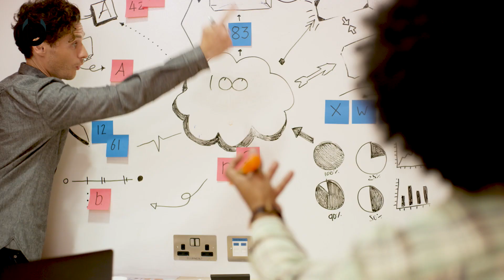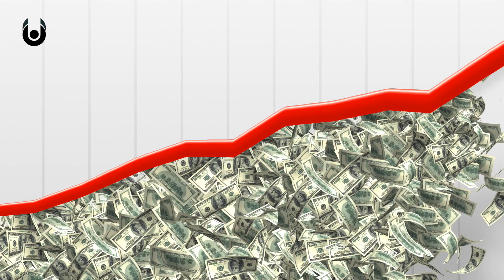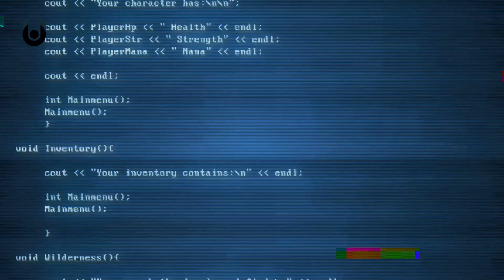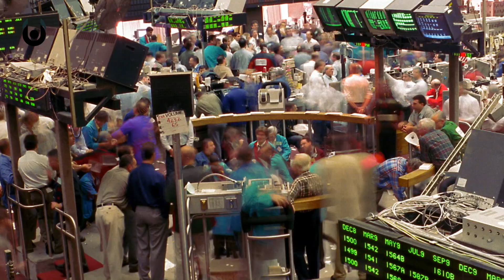What If We Controlled the Weather? | Weaponized Weather | Unveiled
It can make our day, ruin our week, pleasantly surprise us, or instantly annoy us. And there's nothing we can do about it. The weather wields a massive influence over our daily lives, as well as shaping our local climate and landscapes. But what if humans could control it?

What if the wind, rain and snow was at our fingertips, and natural disasters could be switched off at the press of a button? Controlling the weather could become the next big thing for modern science!

Would you like to control the weather? Who do you think should have the power?